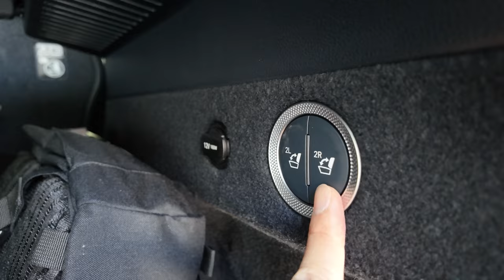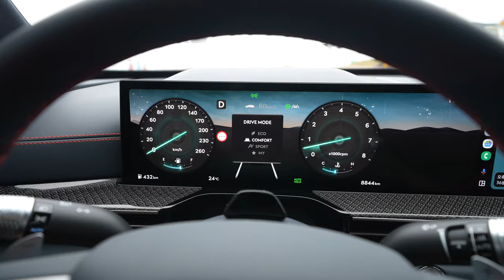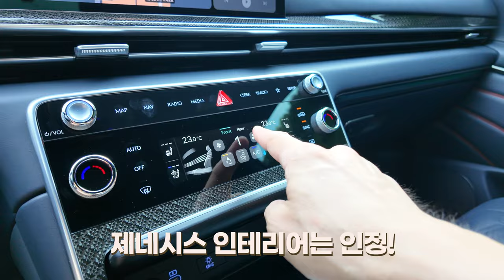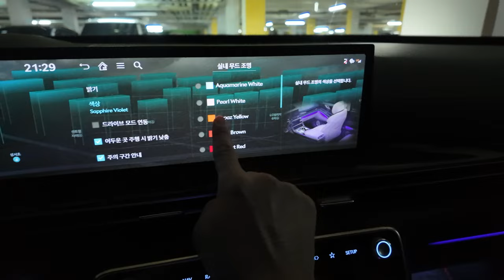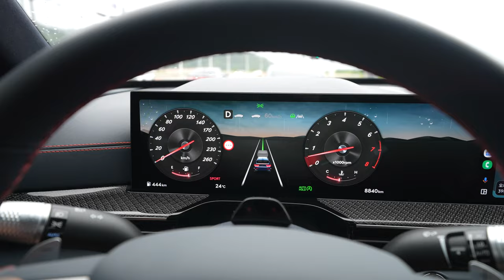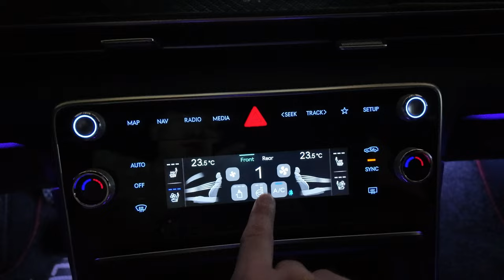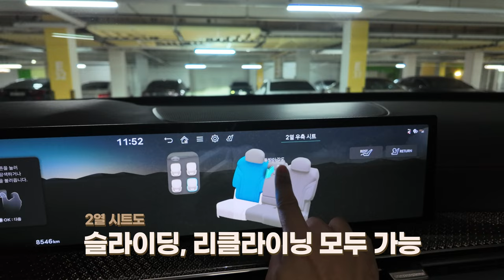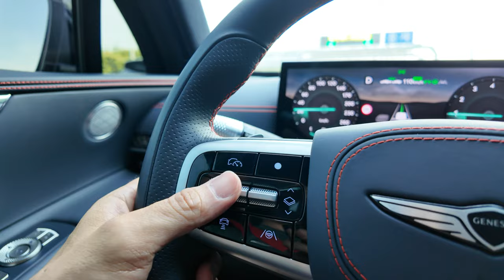정말 살려고 꼼꼼히 본 제네시스 GV80 쿠페 2열 트렁크 공간 프리미엄과 스타일 그리고 편의성까지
스타일리시한 SUV 라면 역시 쿠페죠. 제네시스 GV80 쿠페 프리미엄과 스타일 그리고 편의성까지 모두 잡을 수 있을까요? 나도 생각하고 가족도 생각한다면 버릴 수 없는 2열 그리고, 캠핑 업무를 위한 트렁크 공간은 어떨지 여행 기간동안 정말 곧 구입할 마음으로 꼼꼼하게 살펴봤습니다.

00:00 Intro
00:11 GV80 제네시스 쿠페에 대한 관심
01:12 GV80 Coupe 트렁크 공간
02:18 GV80 Coupe 2열 공간 편의성
04:07 개인적인 결론 평가
04:15 GV80 Coupe 3.5T 연비
04:49 GV80 Coupe 하이브리드 소식?
04:55 GV80 Coupe 외관 디자인 및 컬러 색상 카리프 블루
05:08 GV80 Coupe 인테리어 울트라마린 블루 모노톤 오렌지 스티치
05:53 주행감
06:12 메모리시트, 스티어링휠, 27인치 OLED 계기판 이야기
07:01 안드로이드오토 T맵, 디지털 룸미러
08:12 국내 브랜드라 좋은점
08:40 모션에르고시트 완전 좋음
09:07 2열 탑승 완전 분석
10:09 자율주행
10:30 트렁크 조명 왜 이쪽에?
10:50 앞으로 바라는 점? 프레임리스도어, 가변스포일러 등
11:19 GV80 Coupe 와 GV80 가격 비교
11:40 마치며

사용 폰트 : 산돌폰트